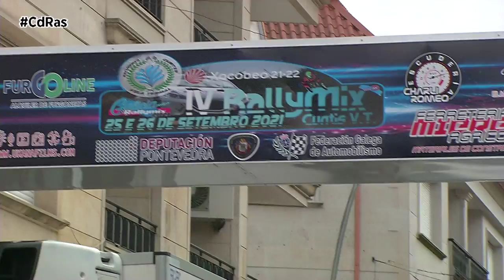IV RALLYMIX CONCELLO DE CUNTIS 2021| By CdRas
El Rallymix nunca defrauda y en 2021 parece que mucho menos, porque a pesar de las dificultades a causa de lo que parecen ser los últimos coletazos de la pandemia, la Escudería Cuntis Vila Termal conseguía batir récord de participación en su prueba con más de 80 equipos en liza.

La cuarta cita de la temporada del autonómico levantaba una gran expectación debido a la presencia de pilotos mediáticos como era el caso de Christine Giampaoli o Rubén Gracia.

 El campeón de España de Todoterreno se ponía a los mandos por vez primera de su nuevo buggy, creado para el Dakar 2022 por el preparador gallego Yacar.

La piloto e influencer Christine Giampaoli, y su copiloto, la sueca Ida Lidebier ponían el toque más internacional. Aunque terminaban abandonando cuando rodaban terceras de turismos, hacían las delicias de los aficionados a los mandos del Fiesta R5 de Yacar.

Los pilotos foráneos no tuvieron opción ante la armada gallega, y el encargado de ceñirse la corona de campeón en Cuntis era Javier Ramilo. El del Yacarcross ganaba con autoridad en la villa termal, marcaba el mejor tiempo en 4 de las 5 pasadas.

Dejaba a Abel Jurado a más de 22 segundos. La general del certamen se pone al rojo vivo a falta de dos pruebas para que concluya la temporada.

Alexis Vieitez a punto estuvo de robarle el puesto de plata al piloto asturiano, ya que el de Poio se quedaba a 9 centésimas del segundo peldaño del podio.

En cuarta, quinta y sexta plaza terminaban los carcross de Adrián Ameal, Manuel Rey y Cristobal Serantes.

Séptimo era Arkaizt Fernandes, al que seguían Juan Enrique González y Daniel Remuiñán.

Cerraba la clasificación general y la de carcross, el kincar del estradense David Rosende.

In extremis era Manuel Osorio quien finalmente quien conseguía el triunfo en turismos. Lo hacía en la última manga, superando a su jefe de escudería Tino Iglesias. El de Ribadumia perdía el primer cajón del podio por escasos 4 segundos.

Otro de la casa Desguaces ino Racing se hacía con el puesto de bronce. Jaime Pérez con su 207 conseguía sellar el triplete para la escudería de Ribadumia. Quedaba por delante de otra de las monturas más atractivas de la carrera, el Ferrari SCC de Darío Calviño.

Con estos resultados la general del autonómico de rallymix se aprieta por arriba. Parece que en la siguiente prueba el 16 de octubre Barbadás se nos podrán los nervios a flor de piel.